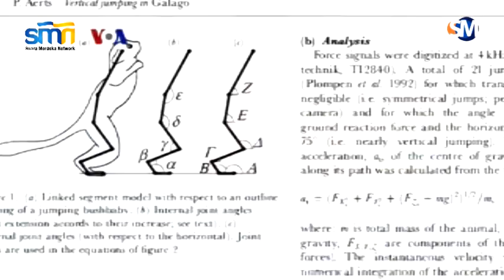Robot Mandiri Yang Bisa Melompat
Para peneliti robot di AS mencoba memahami cara hewan bergerak dan menerapkannya pada robot agar bisa melompat dan menjaga keseimbangan secara mandiri. Periset di Universitas California di Berkeley membuat robot penelitian yang meniru cara hewan galago memanfaatkan kaki dan telapaknya untuk melompat tinggi. Berikut laporan Helmi Johannes dari VOA di Washington, DC.